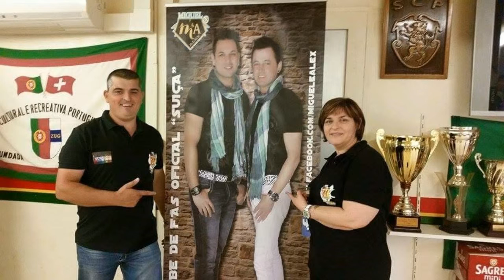RECORDACAO ENTRE AMIGOS